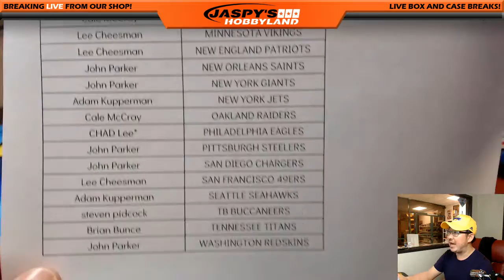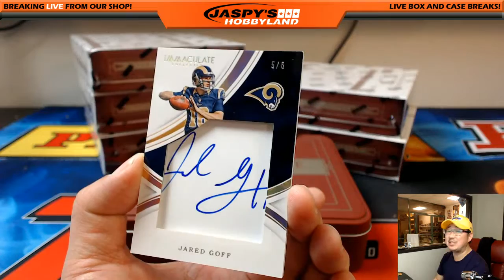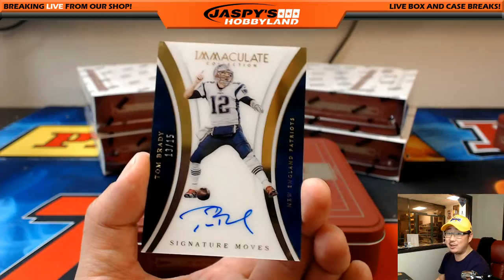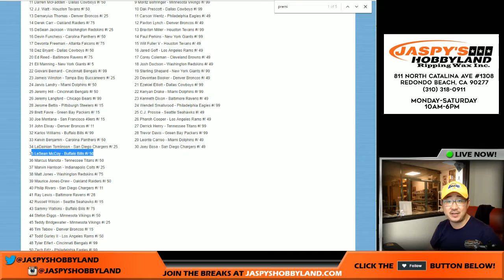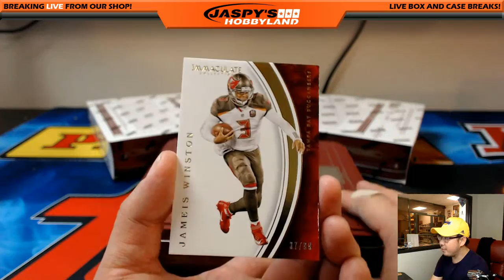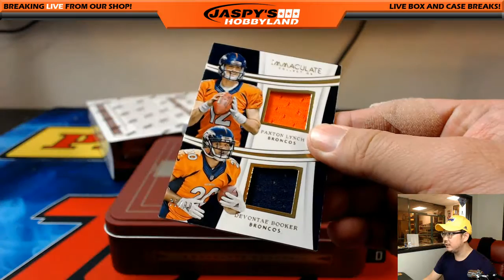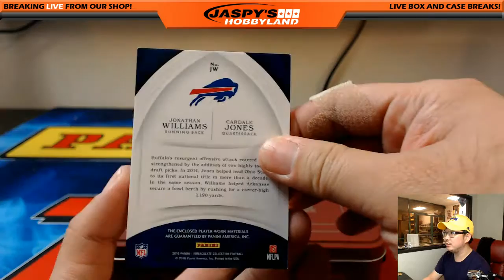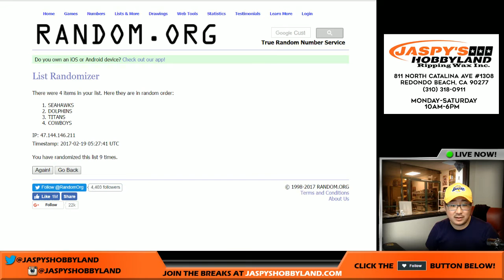02/18/17 [6Box PICK YOUR TEAM] #12 - 2016 Panini Immaculate NFL Football